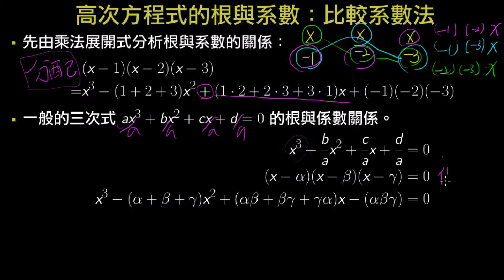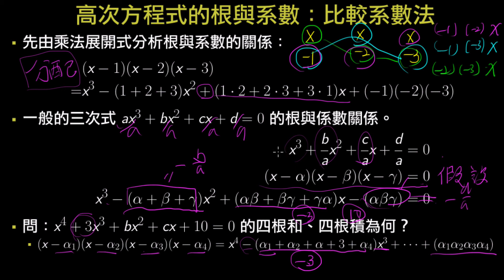高次方程式的根與係數